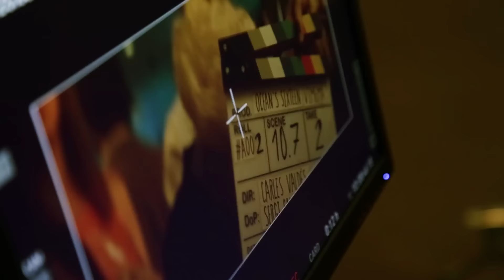EuroLeague's Sixteen backstage, starring Sonny Weems